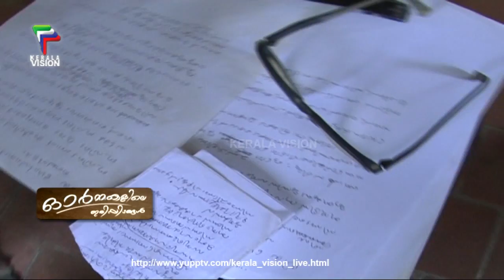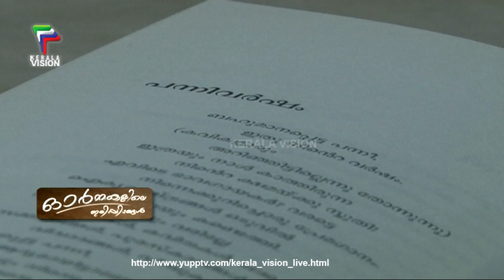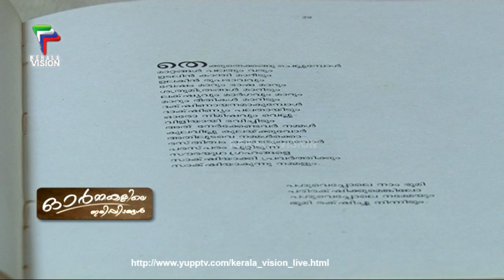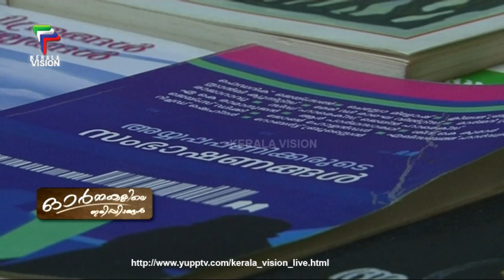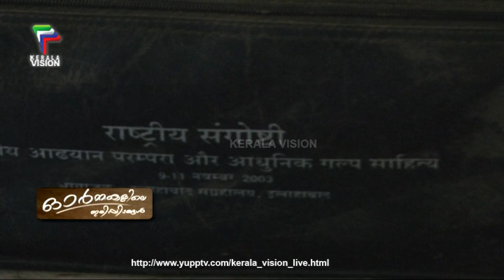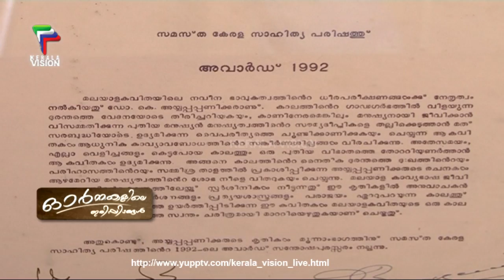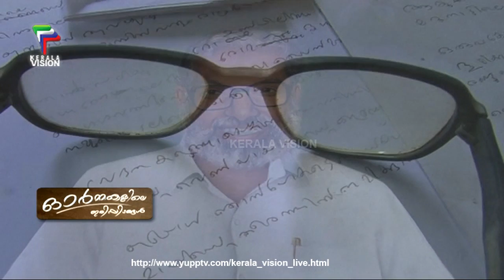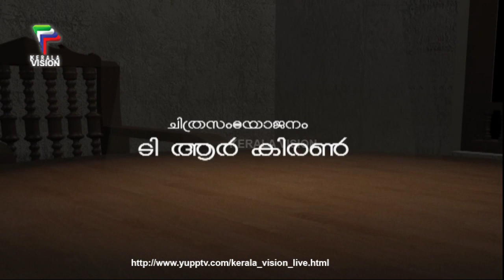ORMAKALILE IRIPPIDANGAL | AYYAPPA PANIKER | DOCUMENTARY